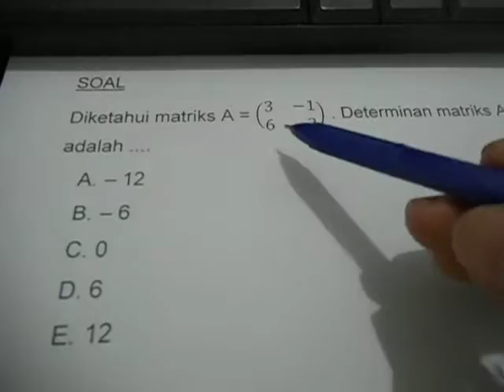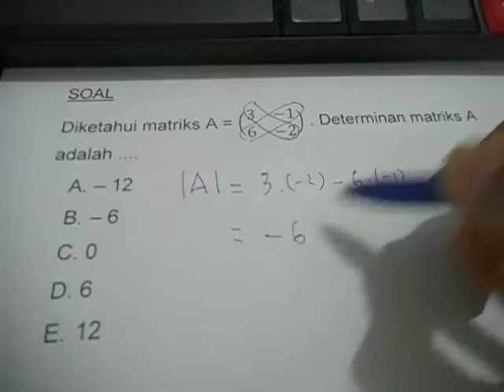BelajAr CEpat Matematika (BACEM) : Mencari Determinan Matriks Ordo 2 x 2